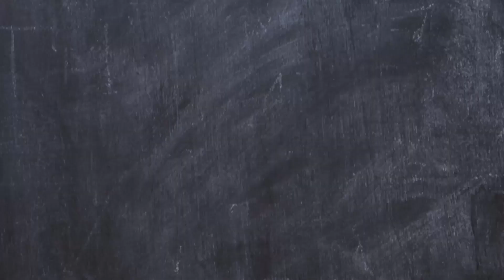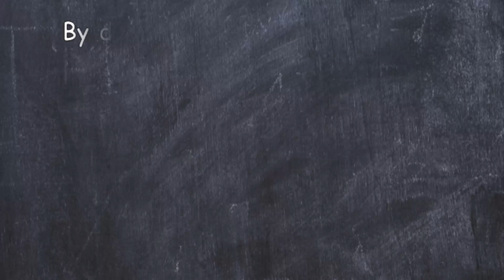Find the value of: (2x^2 - 3y^2) (Challenge 3)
If you can solve this example before you watch the solution, connect with us you may get an award, and if you have another method to solve it, certainly we want to know it.
* How do you solve a math puzzle?
* How do you solve a picture math puzzle?
* What are math puzzles called?
* Are puzzles considered math?